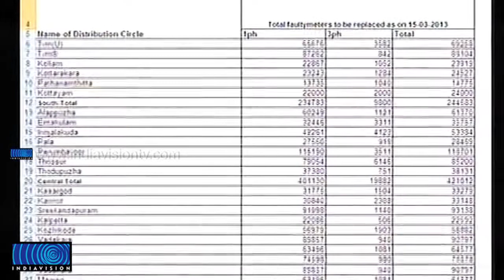12 lakh consumers not included in Labhaprabha project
വൈദ്യുതി ബോര്‍ഡ് സംഘടിപ്പിക്കുന്ന ഊര്‍ജ്ജ സംരക്ഷണ ബോധവത്കരണ പരിപാടിയായ ലാഭപ്രഭയില്‍ 12 ലക്ഷത്തിലേറെ ഉപയോക്താക്കള്‍ക്ക് പങ്കെടുക്കാനാവില്ല. ഇവരുടെ വീടുകളിലെ മീറ്റര്‍ കേടായതിനാലാണ് ലാഭപ്രഭയില്‍ നിന്ന് പുറത്താവുന്നത്.